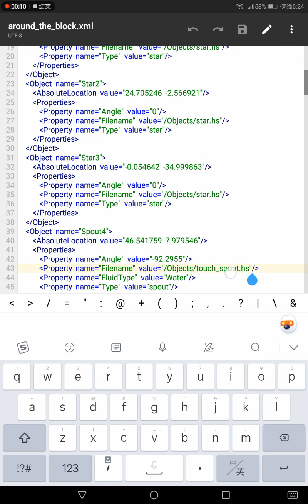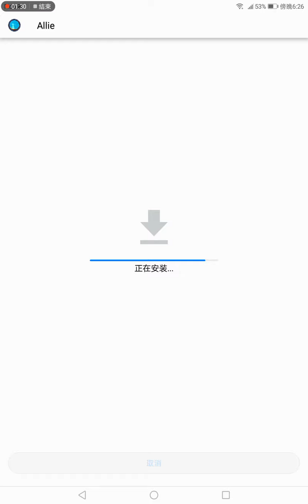The reason why the glitch of B12 happens